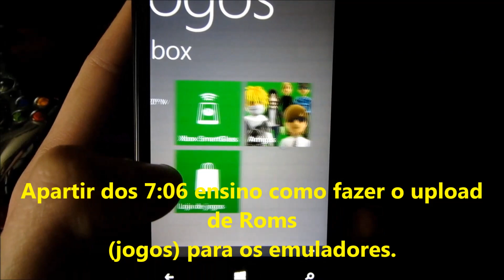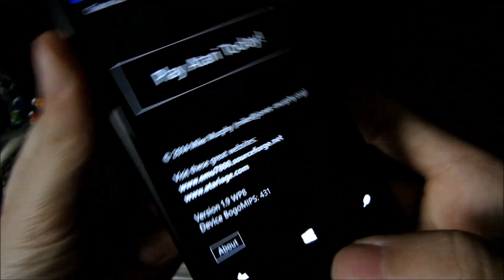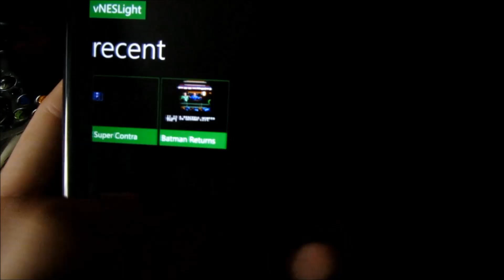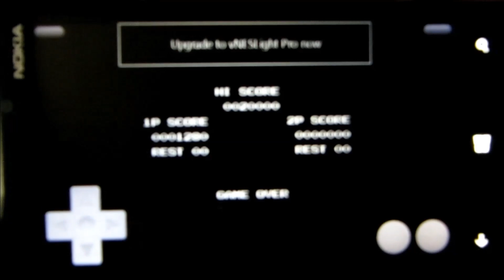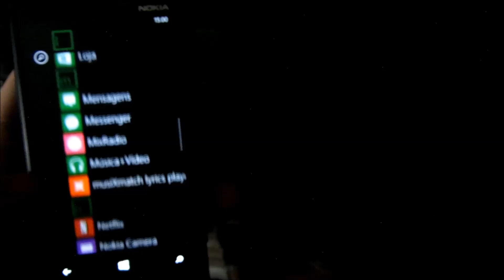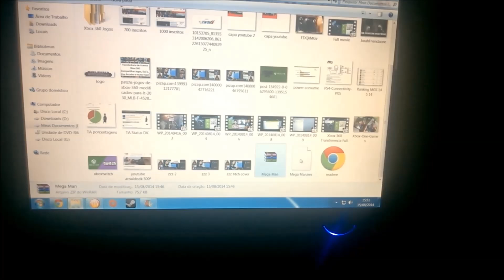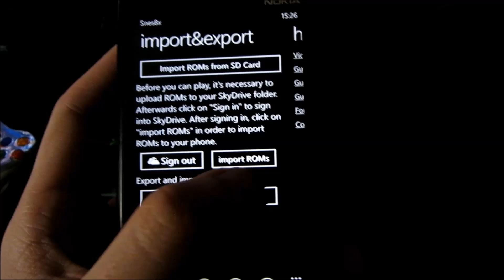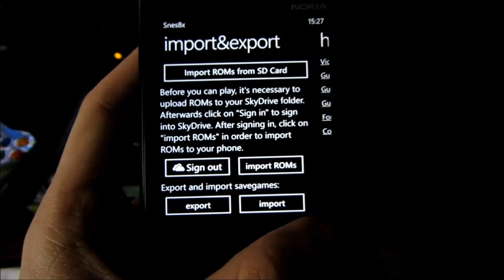Windows Phone Emuladores Emulators Roms Jogos Nes Snes Genesis PSX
Testando alguns emuladores no meu celular Windows Phone.